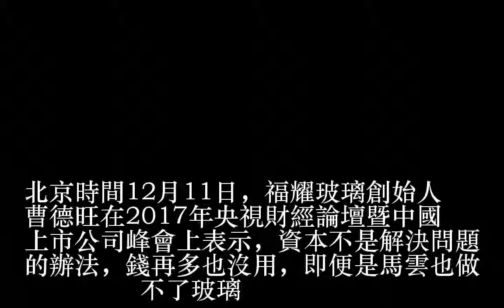曹德旺：馬雲做不了玻璃，錢再多也沒用